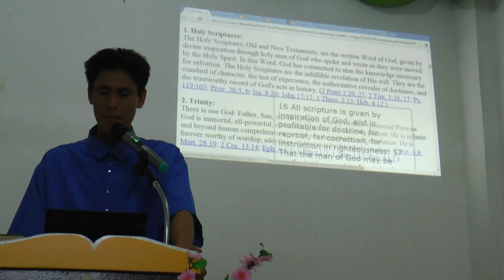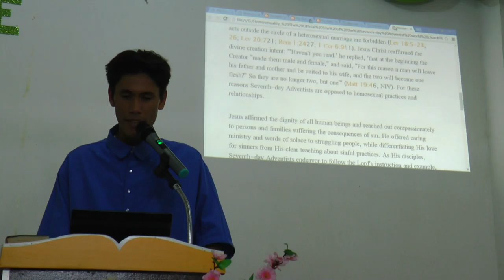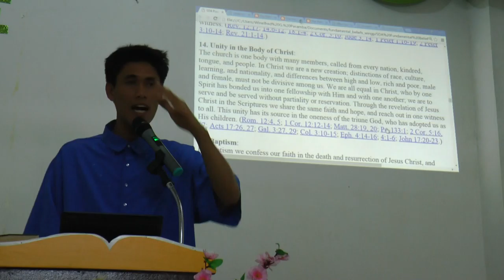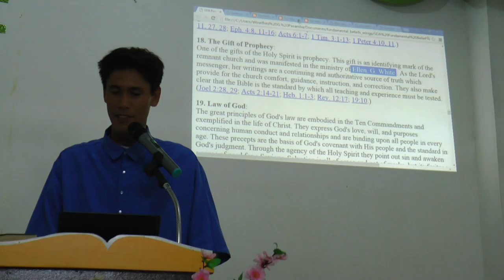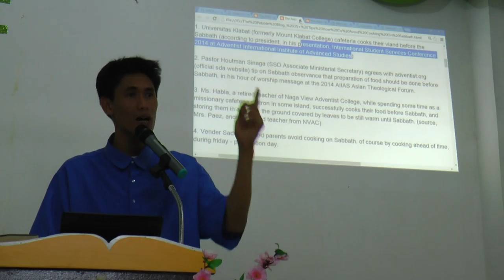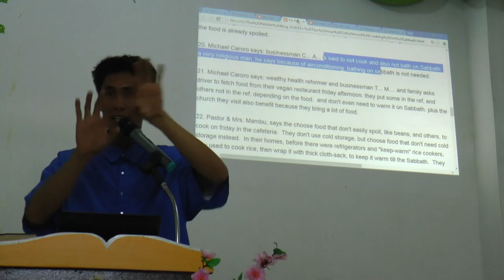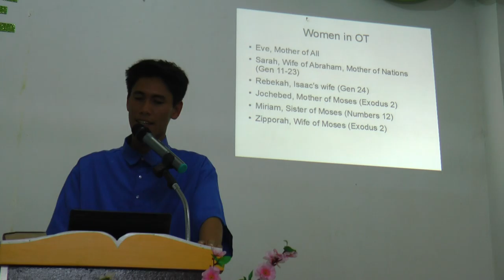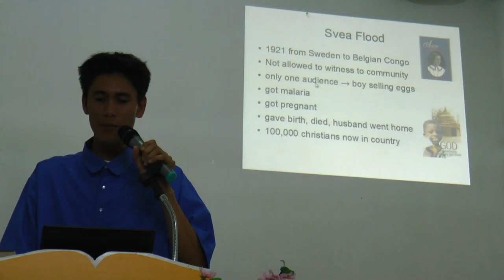Women Ministries [tagalog] - Creekland Taguig SDA Church - Winelfred G Pasamba